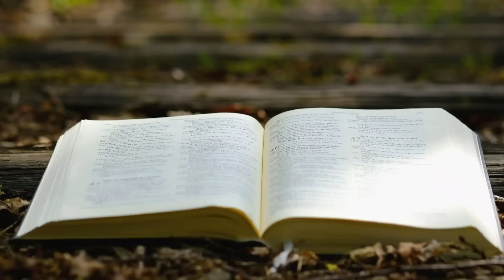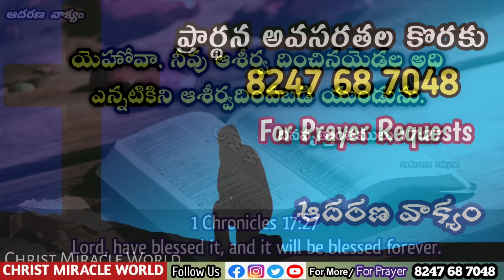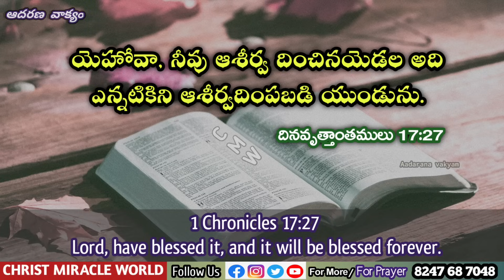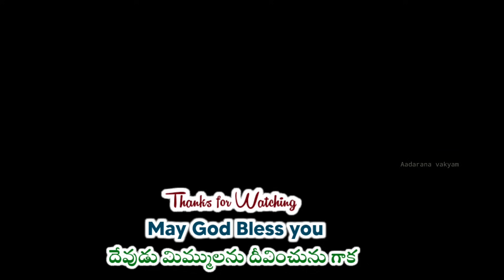𝐓𝐨𝐝𝐚𝐲'𝐬 𝐏𝐫𝐨𝐦𝐢𝐬𝐞 | 𝐖𝐨𝐫𝐝 𝐨𝐟 𝐆𝐨𝐝 04/12/2023 Eroju Devuni vagdanam|Bible promise